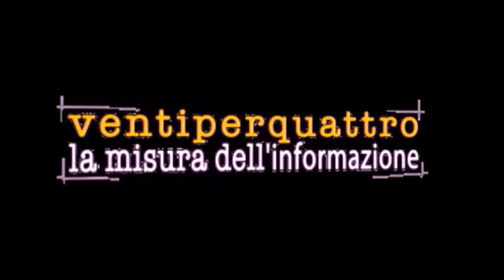Salute e Territorio: Convegno a Cellamare ( 22 dicembre 2023)